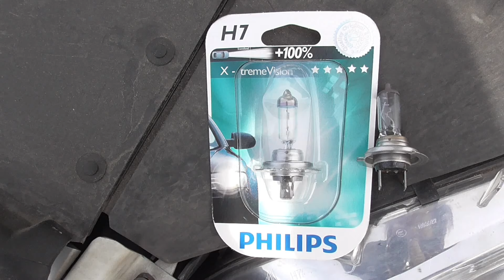Mercedes B Klasse H7 Birne wechseln Anleitung - Mercedes B-Klasse Lampe / Glühbirne / Licht tauschen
In dieser Video Anleitung zeige ich euch, wie Ihr bei er Mercedes B Klasse H7 Birne wechseln könnt. Ich zeige euch Schritt für Schritt, wie Ihr die Birne bzw. die Lampe austauschen könnt.

Schicker Mercedes Schlüsselanhänger